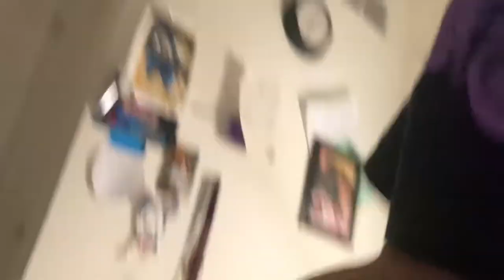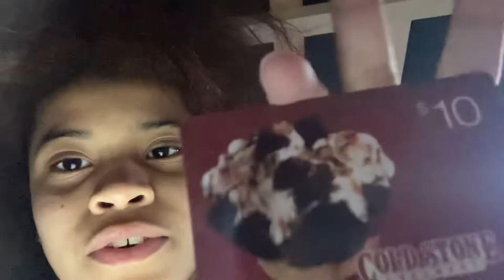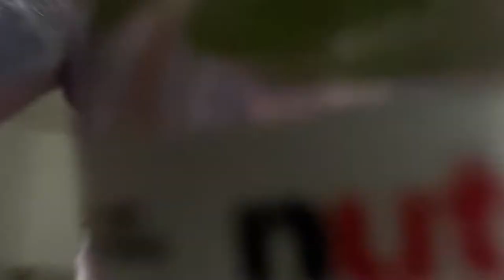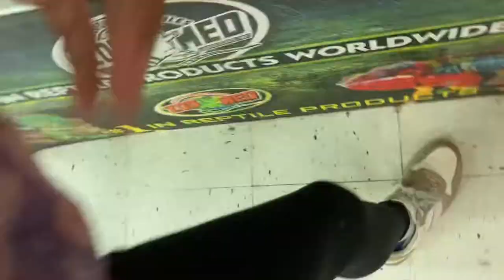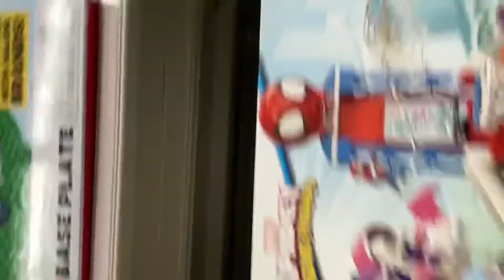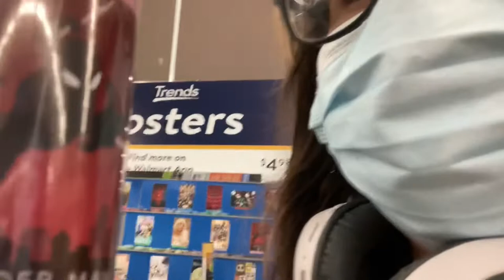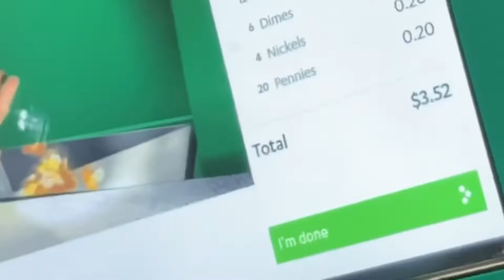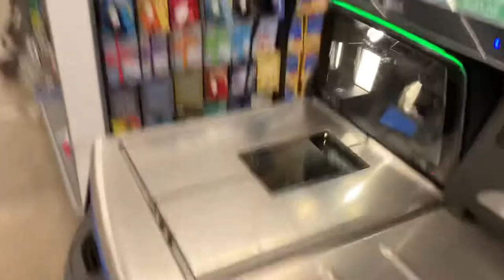VLOG IN A DAY!!